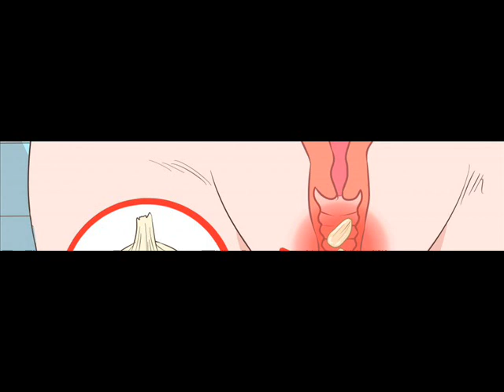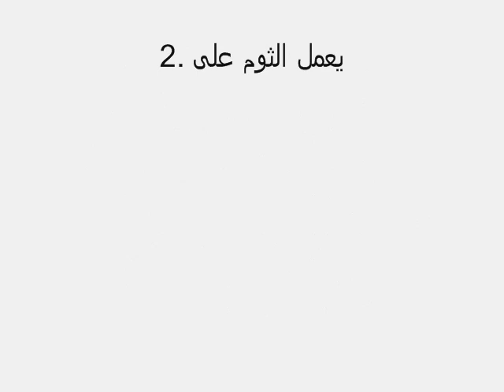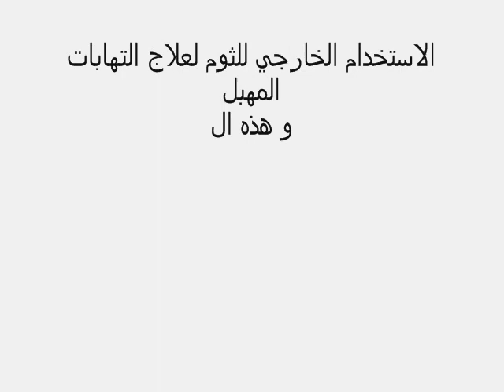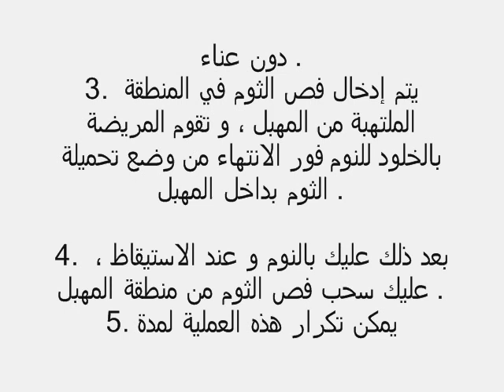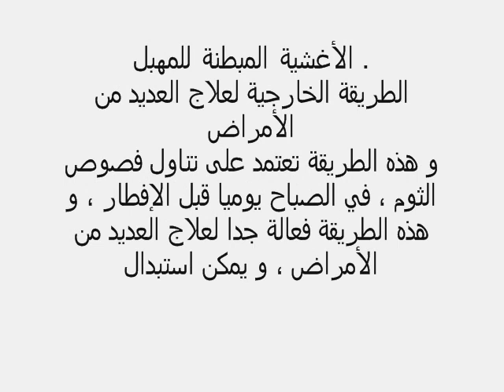فوائد ” تحاميل الثوم للرحم ” وطريقة استخدامها لعلاج الالتهابات الرحمية و المهبلية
الثوم من أفضل النباتات التي يمكن تناولها أو استخدامها في الوصفات الشعبية ، فيمكن تناوله بصورته الطبيعية ، أو يتم تناوله على شكل أقراص تباع في الصيدليات ، كما أنه يمكن استخدامه في العديد من الوصفات الشعبية ، كإضافته إلى الجرجير لعلاج الشعر ، و إضافته على زيت الكافور لعلاج المفاصل و العظام و الالتواءات .